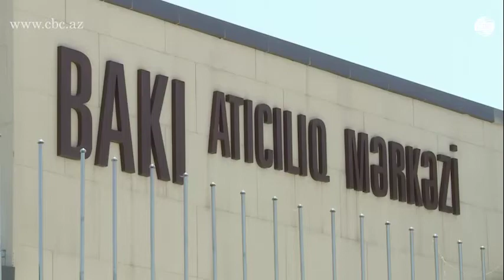Бакинский стрелковый центр организовал пресс-тур перед Исламиадой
Азербайджан готовится к IV Играм исламской солидарности, которые пройдут в стране с 12 по 24 мая. Сегодня в Бакинском стрелковом центре состоялся медиа-тур, в рамках которого представители СМИ смогли ознакомиться с тирами и посмотреть, как проходят тренировки. На данный момент в центре проходят заключительные этапы подготовки к Играм исламской солидарности, и уже 8 мая он будет полностью готов к проведению соревнований. Журналистам были показаны залы для пулевой стрельбы с дальностью мишени в 10, 25, 50 и даже 300 метров. Данный центр является одним из самых крупных в Европе, а по оснащению может на равных соперничать с лучшими мировыми стрелковыми комплексами. Центр полностью соответствует всем нормам и требованиям Международной федерации стрельбы, в залах установлено новейшее оборудование от ведущих мировых производителей. В соревнованиях по стрельбе, которые будут проходить пять дней, начиная с 13 мая, будут участвовать 210 спортсменов из 26 стран. Азербайджан на этих соревнованиях будут представлять 23 спортсмена.
"Будут организованы соревнования смешанных команд. Состав команд будет формироваться из представителей обоих полов. Такой метод был применен в качестве тестового на первых в мире Европейских играх "Баку 2017". Данная инициатива очень понравилась Международному олимпийскому комитету. И на данный момент эта инициатива направлена в Международную стрелковую  федерацию. На 99% ожидается, что в июле этого года Международный олимпийский Комитет примет положительное решение, и данный вид спорта будет включен в программу Олимпийских игр", – сказал генеральный секретарь Федерации стрельбы Азербайджана Эмин Джафаров.